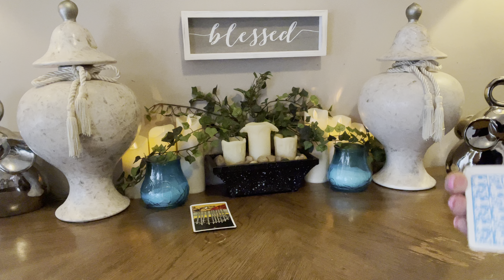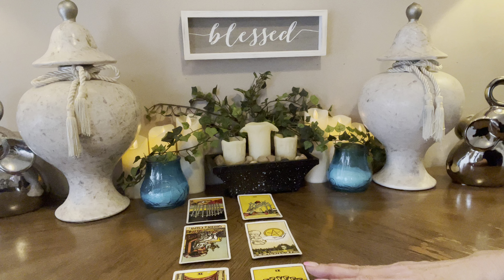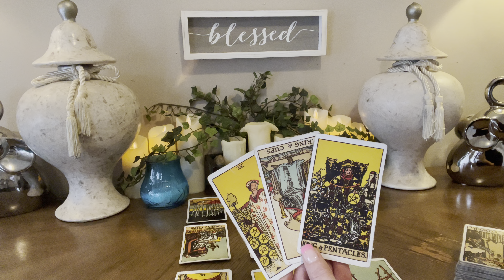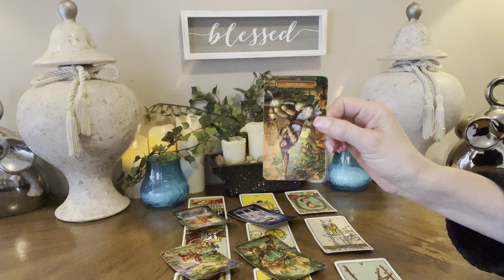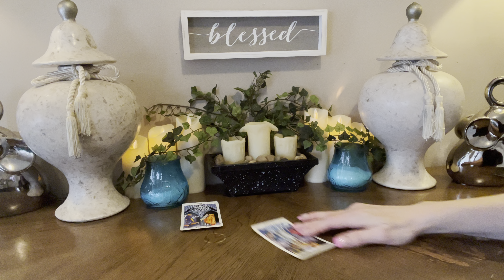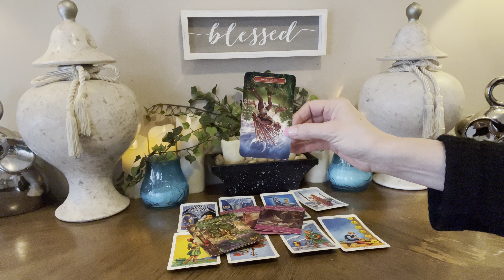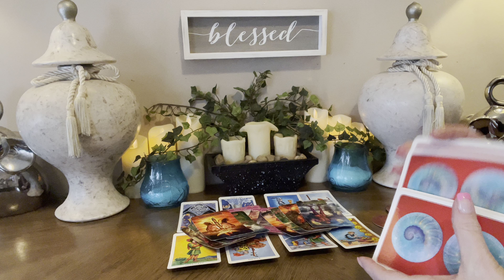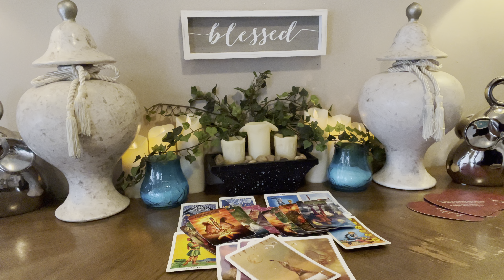CAPRICORN~NEXT TEN DAYS~”EMOTIONAL BUT POWERFUL” March 2020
⭐️Personal Readings⭐️

20mins  $55 US
40mins  $77 US
60mins  $99 US